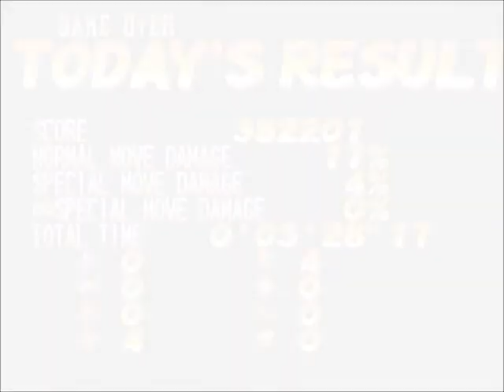3) ITA playing Marvel Super Heroes - Hulk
Rieccomi con kosmokomic!

Oggi utilizziamo la forza bruta dell'incredibile Hulk. In maniera alquanto brutale.
Buona visione!